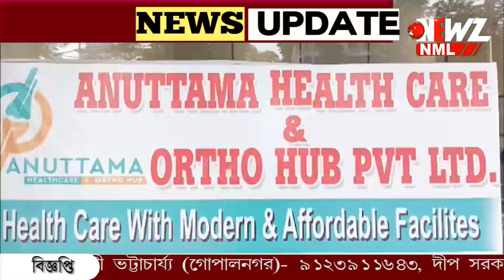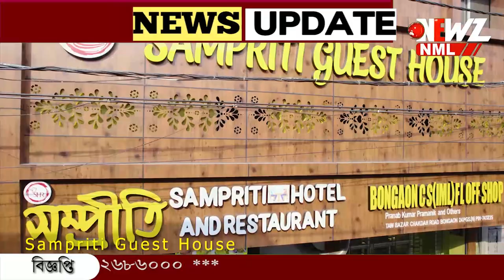বনগাঁর চিকিৎসা জগতে খুলে গেল নতুন দিগন্ত।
বনগাঁর চিকিৎসা জগতে খুলে গেল নতুন দিগন্ত। কমপ্লিট অর্থোপেডিক কেয়ারের পাশাপাশি সমস্ত চিকিৎসা পরিষেবা থাকছে অনুত্তমা হেলথ কেয়ার এন্ড অর্থ হাব প্রাইভেট লিমিটেড এ।